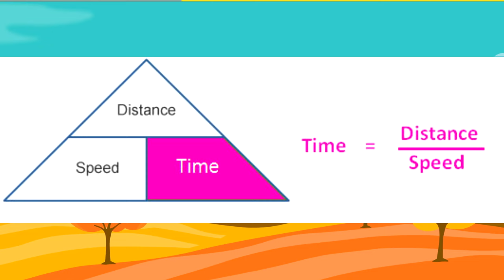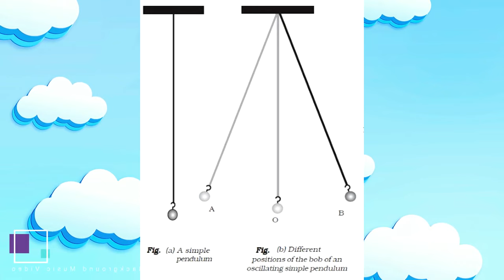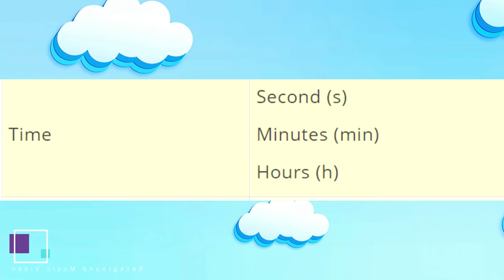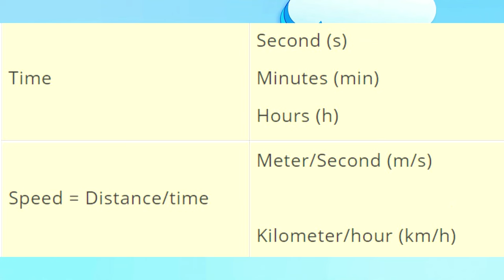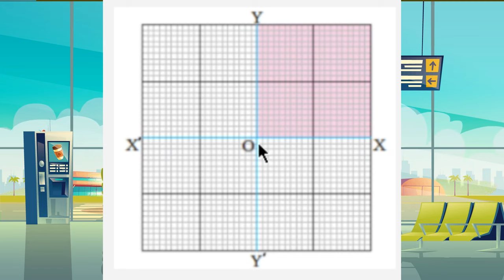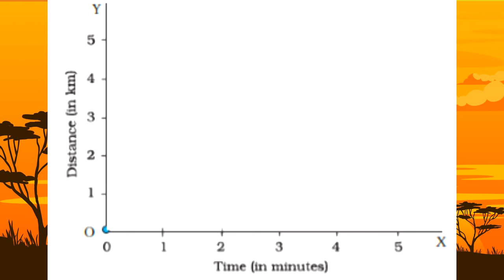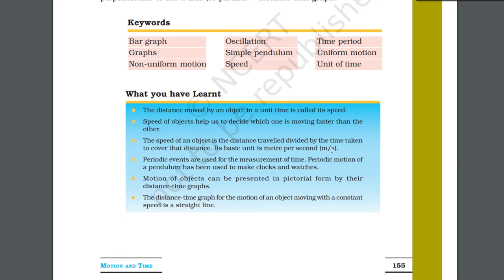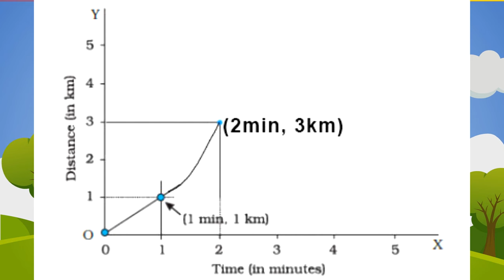class 7 science chapter 13 - Motion And Time | CBSE Class 7 Science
2.Gravity Car (Runs on wall and roofs)

✔️  uniform motion class 7
✔️  non-uniform motion class 7
✔️  motion and time animation
✔️  cbse class 7 science chapter 13 motion and time
✔️  class 7 motion and time